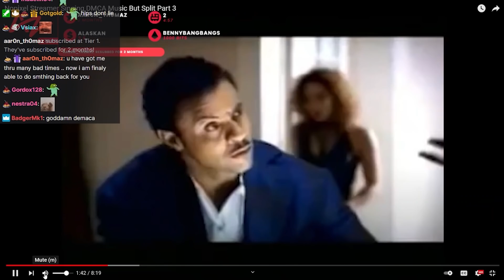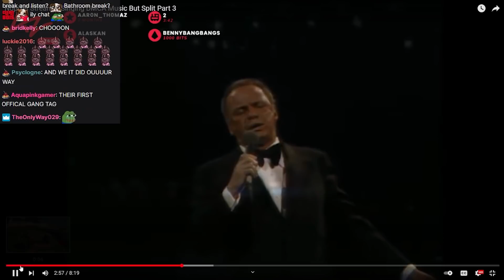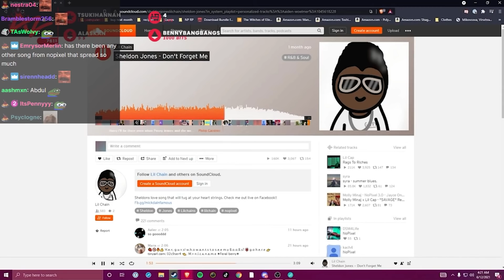Tony Reacts to Streamers Singing DMCA But Split Part 3